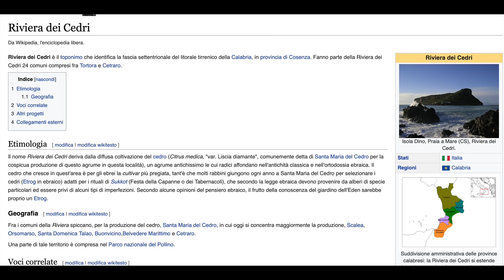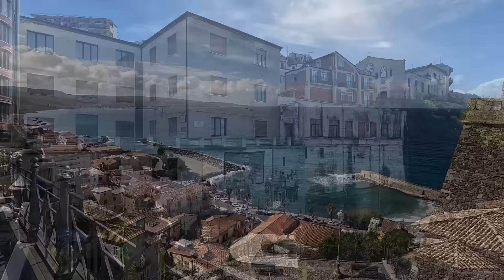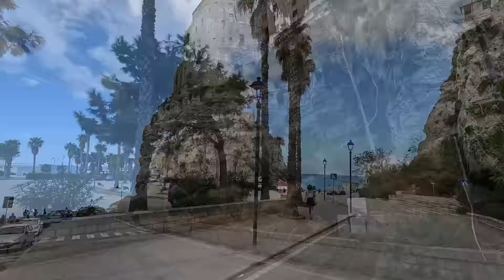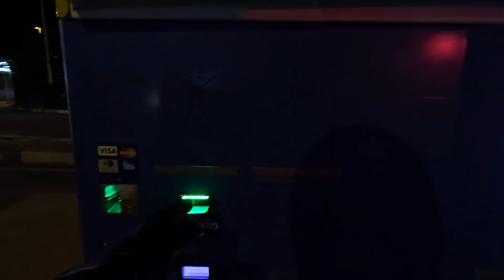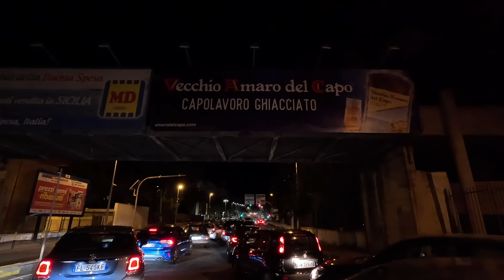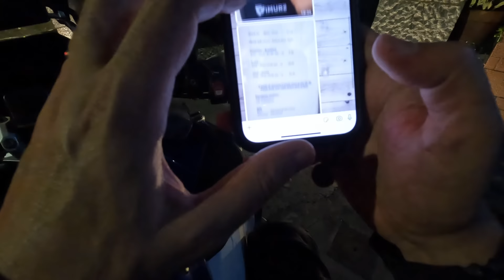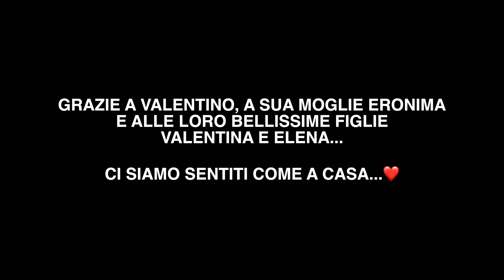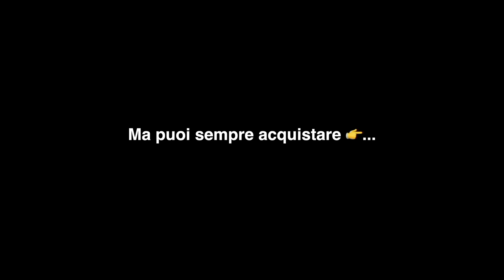GUARDATE COME ci HANNO TRATTATO in CALABRIA - GIRO D'ITALIA IN MOTO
Non ci aspettavamo tutto questo...

IBAN: Cuccioletta Francesco
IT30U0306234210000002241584